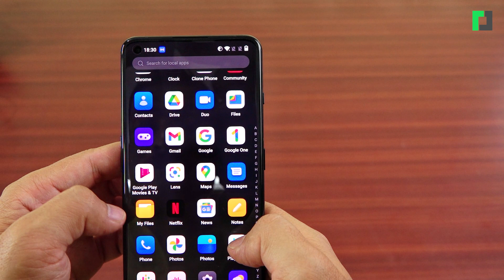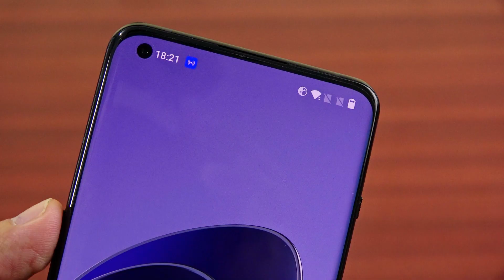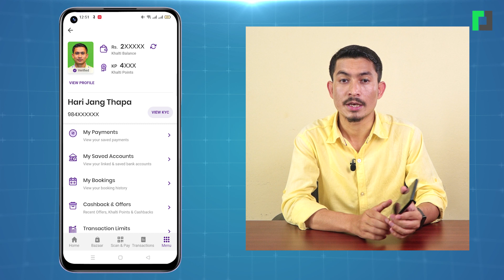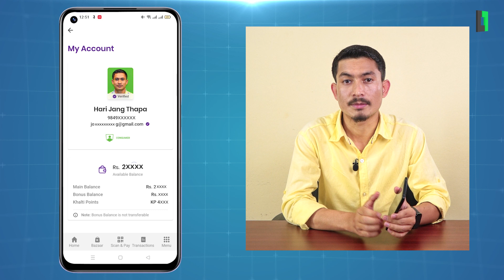५० रुपैयाँमा वनप्लस १० प्रो जित्ने मौका ! | Chance to Win OnePlus 10 Pro with just Rs. 50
५० रुपैयाँमा वनप्लस १० प्रो जित्ने मौका ! |
Chance to Win OnePlus 10 Pro with just Rs. 50

Video Team:
Hari Jang Thapa

Online Team:
Bijay Timilsina

Marketing:
Arjun Saud